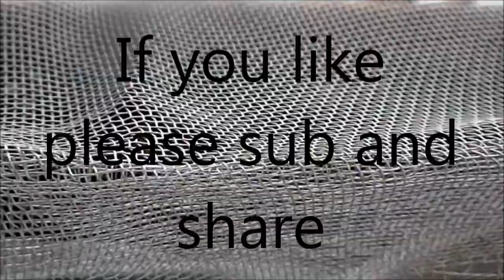Putting the top on the strawberry cage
Finished the cage for my strawberries. This will protect from the lizaard.

How to do gardening economically, finding space. enjoy you garden and if you are disabled it's a great way to keep your mind busy.

nerycolon3 is my Spanish channel ES MI CANAl HISPANO
in espanol

Also I have 3 blogs

1 -This blog is about my friends in gardening.

2 one is about life and all that has to do with random subjects.

3 -This blog is in Spanish and it has to do with everything from gardening and random subject.

Este blog es en espanol. Se habla un poquito de todo. Desde jardineria, cosa que pasan en la vida y de Puerto Rico.

3 I will be updating these blogs since it's been a while that I haven't done much with it.

Remember you put your video links in the comments. Rules are no bad words. Nothing to do with
killing, bombs, or how to make or plant drugs.

iF YOU WOULD LIKE TO POST YOU PHOTO OR YOUR VIDEOS OF GARDENING YOU CAN POST IT

Nery's Jardineria. Si quieres postiar tu foto o videos de tu jardin.